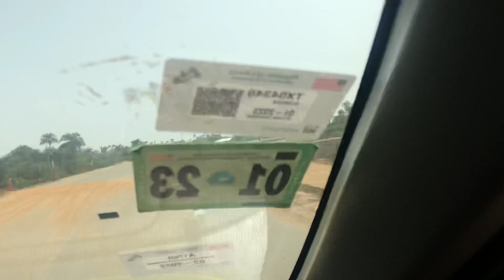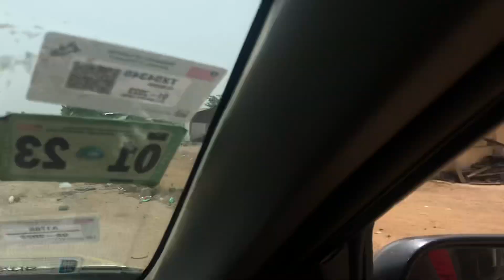Here’s How The Highway Looks - Monrovia Liberia 2022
Monrovia Liberia